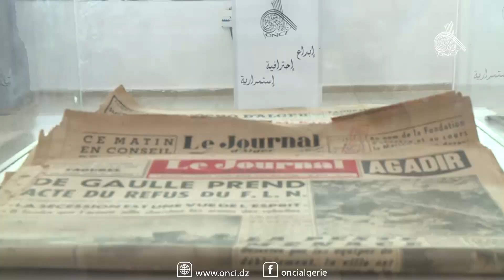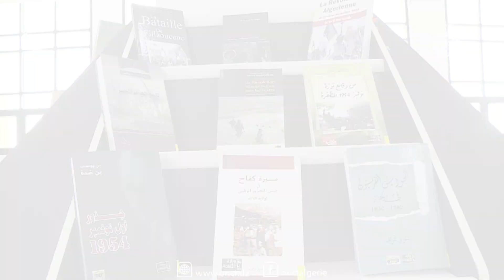مقتطفات من افتتاح المعرض الخاص باليوم الوطني للشهيد المصادف لـ 18 فيفري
مقتطفات من افتتاح المعرض الخاص باليوم الوطني للشهيد المصادف لـ 18 فيفري، المنظم من طرف الديوان الوطني للثقافة و الإعلام  بالمركب الثقافي عبد الوهاب سليم بشنوة.
ويستمر لغاية 05 مارس 2019
المجد و الخلود لشهدائنا الأبرار